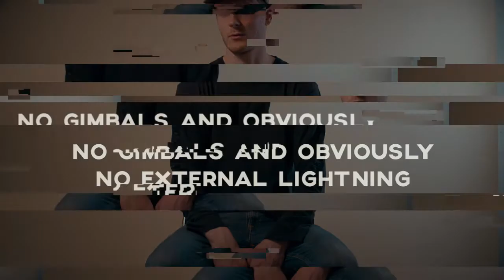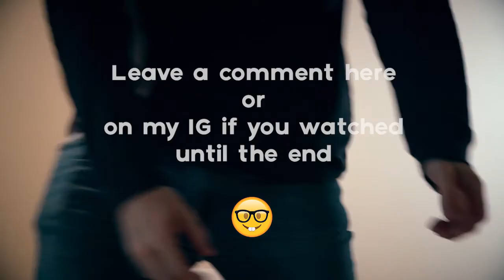NEW YORK by PHONE - SEBELOS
Got a challenge to throw together a sort of day in my life video using only my phone, no planning or external gear.

Got it late in the night so had no time to plan anything so just brought my phone and shot some stuff as we went.

What was interesting to me is that the turn around for just the mobile edit was only 3 hours including the import/export from the phone, this is something I'm really into when you can get a apiece ready in such small time.

Shot with a Sony Xperia XZ 1

Cheers!